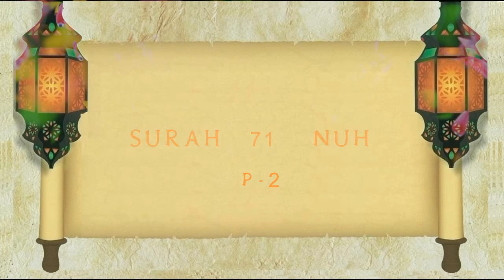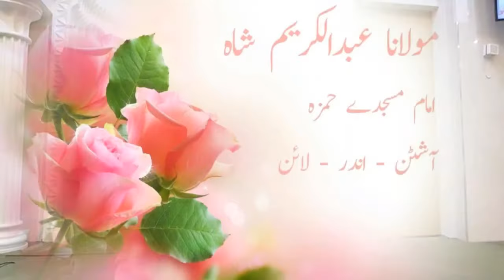Surah 71 Nuh Tafseer P 2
Surah 71 Nuh Tafseer In Urdu By Maulana Abdul Karim Shah

Masjid E Hamzah
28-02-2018